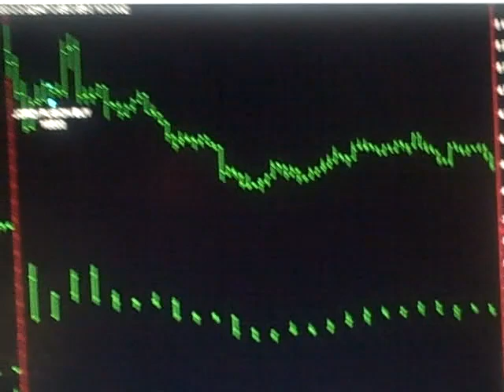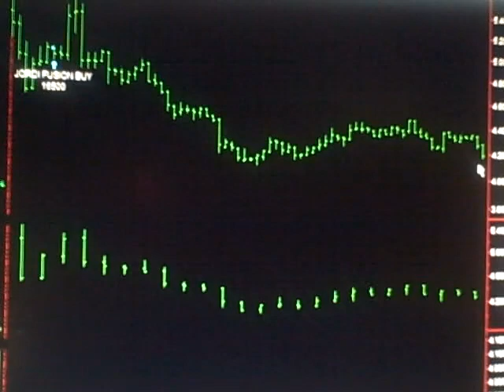Today Stock Market